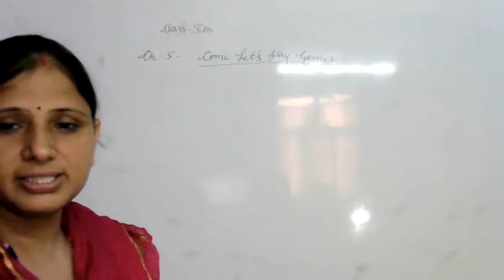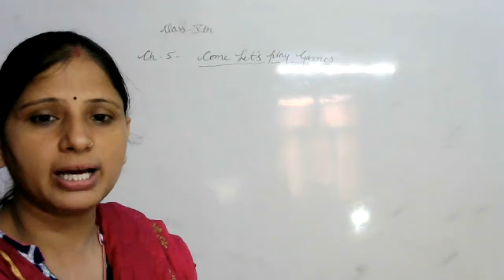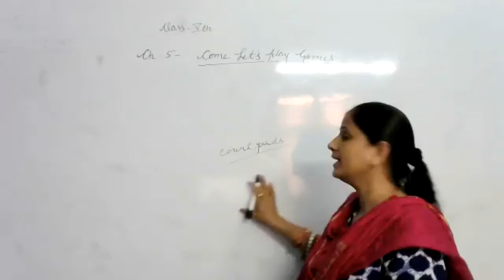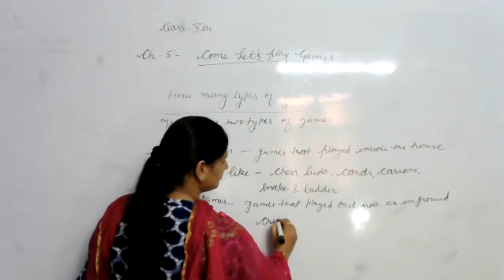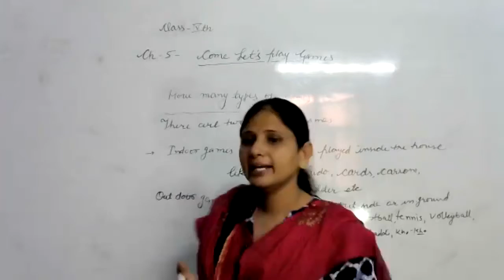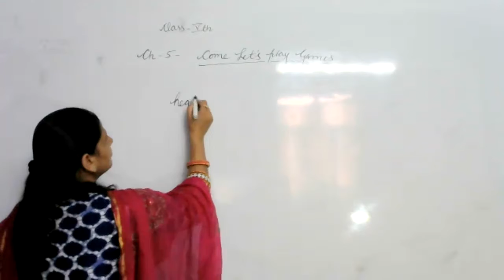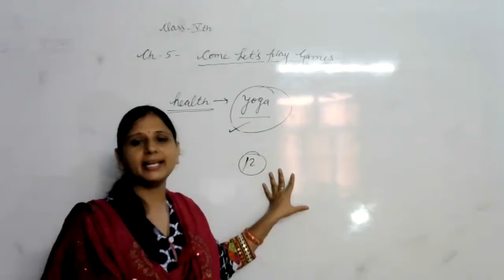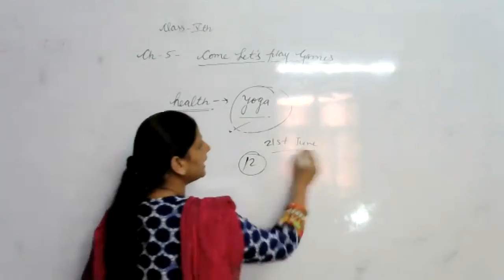LIVE CLASS-5th EVS CH-5#COME LETS PLAY GAMES (28.07.21)